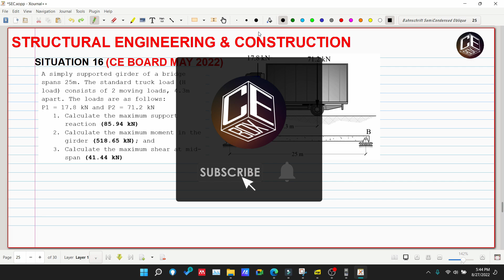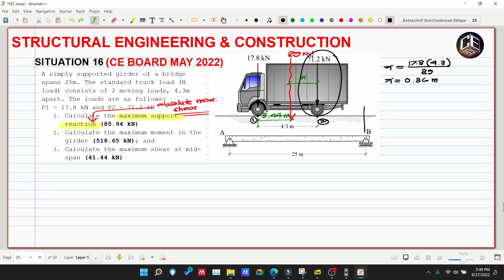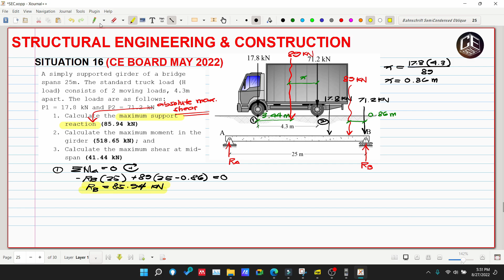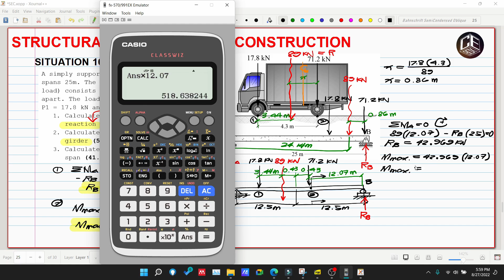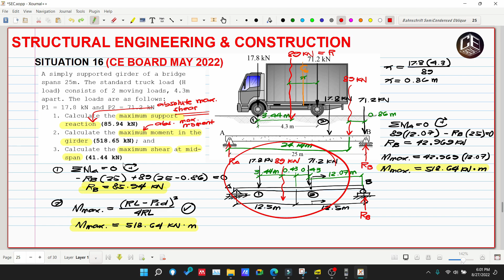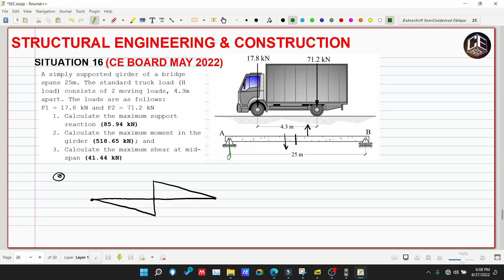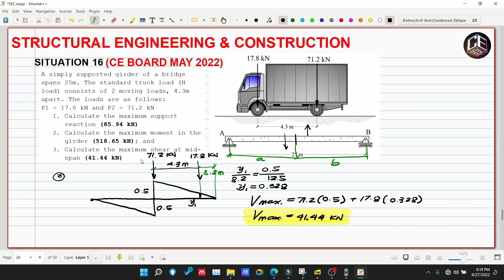Structural Engineering & Construction Situation 16 (PH)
Situation 16
A simply supported girder of a bridge spans 25m. The standard truck load (H load) consists of 2 moving loads, 4.3m apart. The loads are as follows:
P1 = 17.8 kN and P2 = 71.2 kN
1. Calculate the maximum support reaction (85.94 kN)
2. Calculate the maximum moment in the girder (518.65 kN); and
3. Calculate the maximum shear at mid-span (41.44 kN)

2. Music:
3. Reference for the problem: Civil Engineering Reference for Licensure Examination, Volume 4, 1st Edition by DIT Gillesania (GERTC Review).

God bless! :)